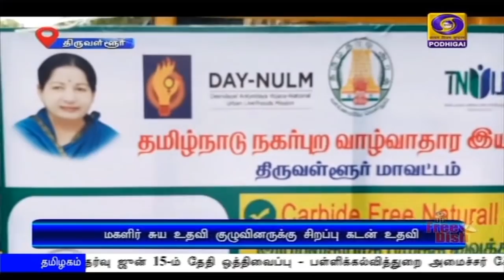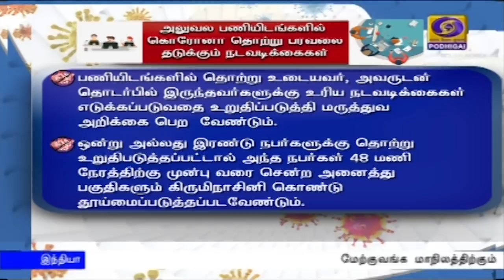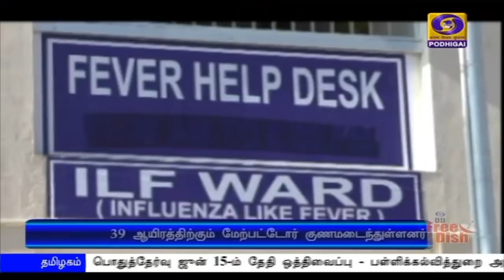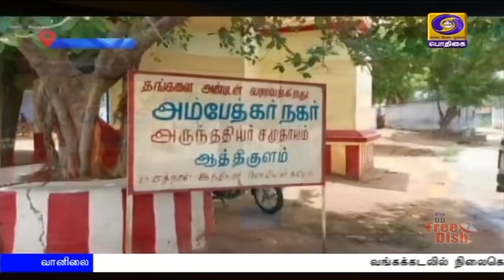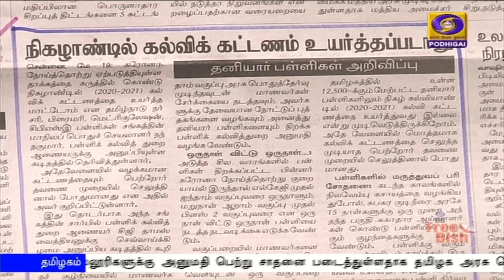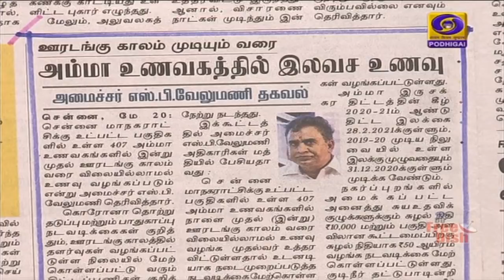பொதிகை காலை 8.00 மணி செய்திகள் [20.05.2020]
1) மேற்குவங்க மாநிலத்திற்கும்  பங்களாதேஷ்க்கும் இடையே ‍இன்று  பிற்பகல் கரையை கடக்கிறது அதிதீவிர அம்ப்பன் புயல். - ஒடிஷா மற்றும் மேற்குவங்க மாநிலங்களில் கனமழை எச்சரிக்கை.

2)  ஜூன் ஒன்றாம் தேதி முதல் குளிர்சாதன வசதி அல்லாத 200 பயணிகள் ரயில்கள் இயக்கப்படும் - மத்திய ரயில்வேத்துறை அமைச்சர் பியூஷ் கோயல்.

3) உலக சுகாதார அமைப்பு நிர்வாக வாரியத்தின் தலைவராக மத்திய சுகாதாரத்துறை அமைச்சர் ஹர்ஷ்வர்தன் தேர்வு - 22-ஆம் தேதி பதவியேற்கிறார்.

4) நாட்டில் கொரோனா தொற்றால் பாதிக்கப்பட்டவர்களின் எண்ணிக்கை ஒரு லட்சத்தை தாண்டியது. தமிழகத்தில் 12 ஆயிரத்து 448- பேருக்கு கொரோனா தொற்று உறுதி.

5) கொரோனா பரிசோதனை முடிவுகளை  லேசர் தொழில்நுட்பத்தால் சில நொடிகளில் தெரிந்துகொள்ள உதவும் புதிய கருவி.  - ஐக்கிய அரபு எமிரேட்ஸில் அறிமுகம்.